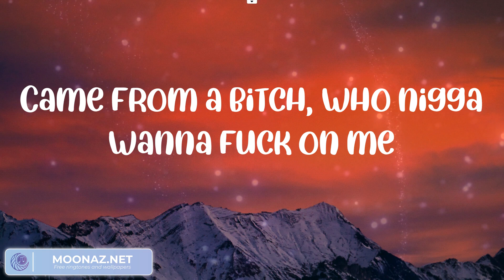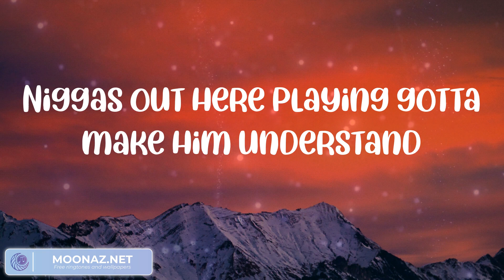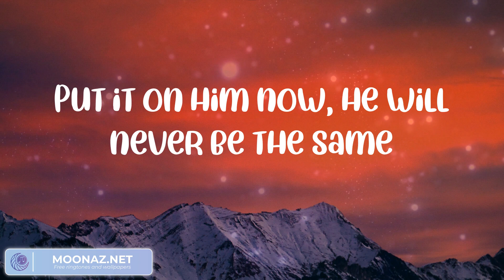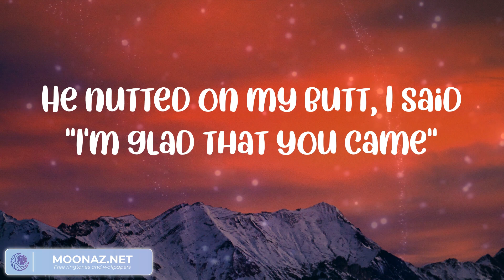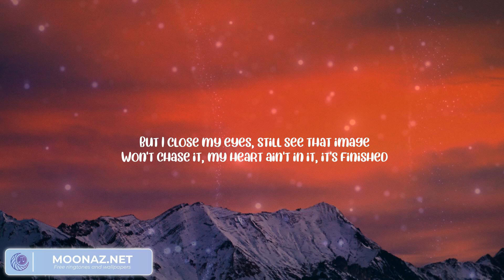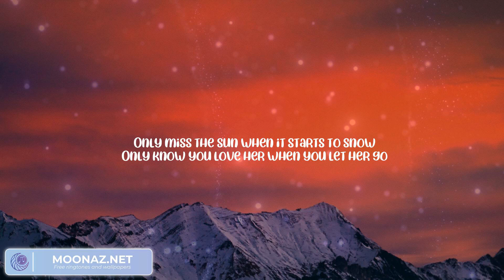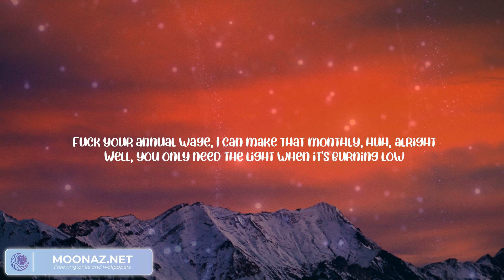Cardi B - Up | Central Cee, Lil Baby Ft. Lil Durk & G herbo, Calboy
"Up" by Cardi B lyric video